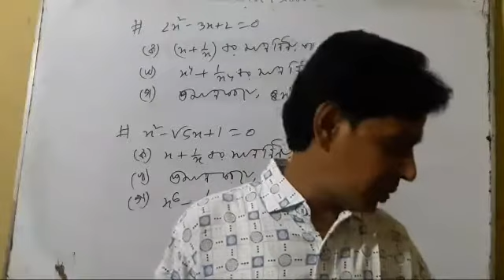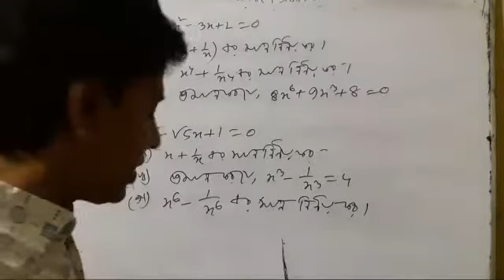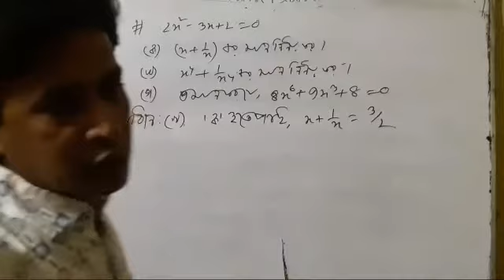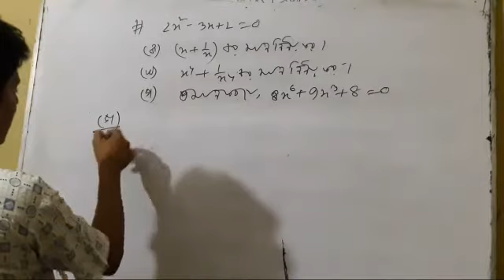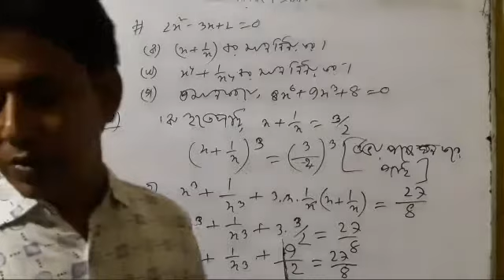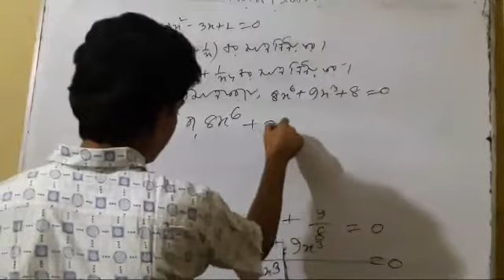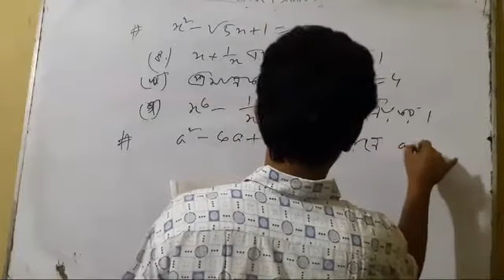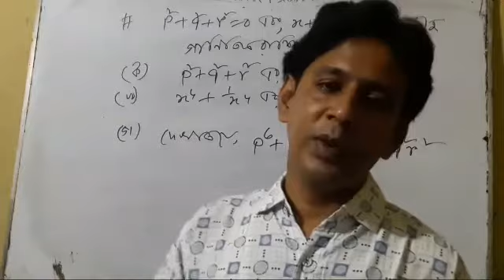8 October 2020